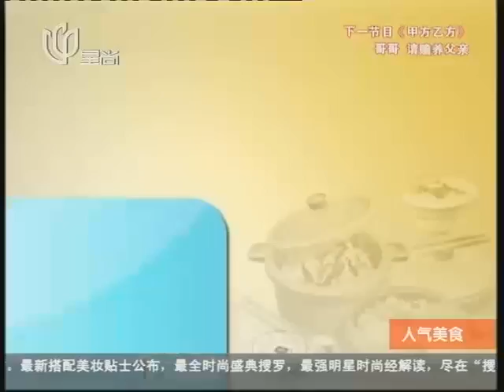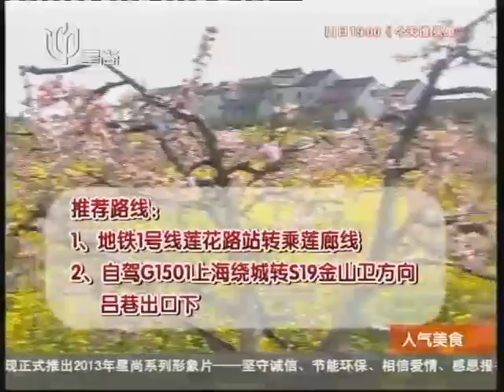上海美食搜：佘山赛车农家乐+顾村浪漫樱花游+朱家角螺丝宴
上海美食搜：荠菜马蹄生煎+老字号青团+韩国火锅芝士烤肉+腐皮苹果煎猪肝